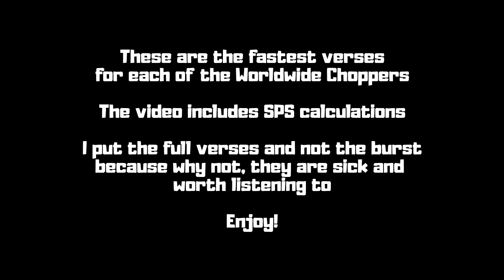The fastest verse for every Worldwide Chopper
I put together the fastest verse I could find from everyone of the people featured on Tech N9ne's Worldwide Choppers, and calculated SPS as accurately as I could.
Timestamps for bursts:
Ceza - 0:42 | Tech N9ne - 1:44 | JL B. Hood - 2:19 | U$O - 3:08 | Yelawolf - 3:19 | Twista - 4:14 | Busta Rhymes - 5:22 | D-Loc The Gill God - 6:30 | Twisted Insane - 6:52
Songs Used: Ceza - Holocaust; Tech N9ne - Welcome To The Midwest; Worldwide Choppers; Crazyboy Status - The MGK Openers Cypher; Travis Barker - Let's Go; Twista - Victory Or Death; D-Loc - Never Stop Hustlin; Beast Mode Division - Kill Em All